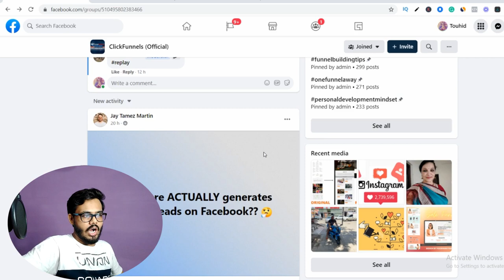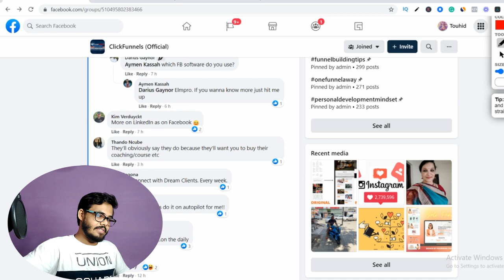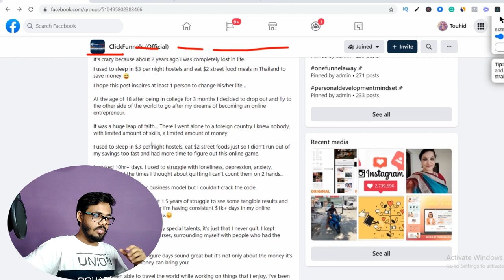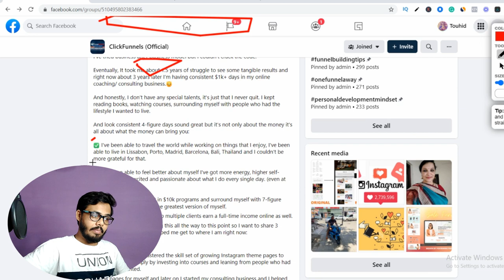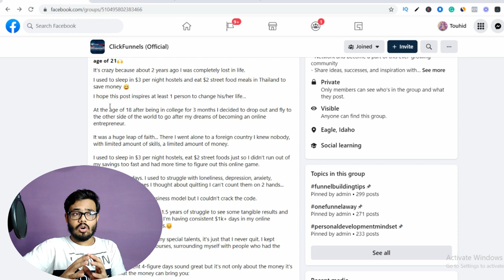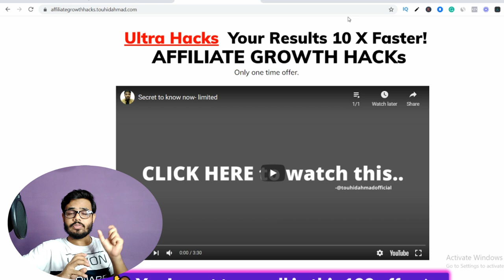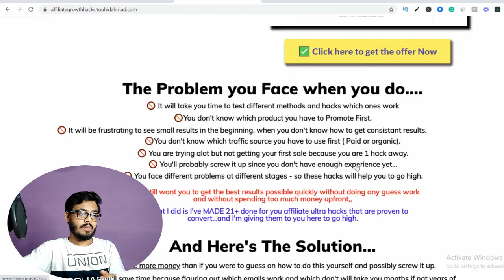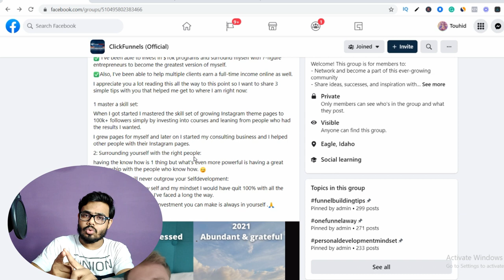How people are selling affiliate products on Facebook ? | people are making money on Facebook